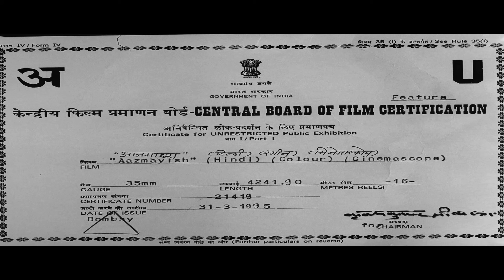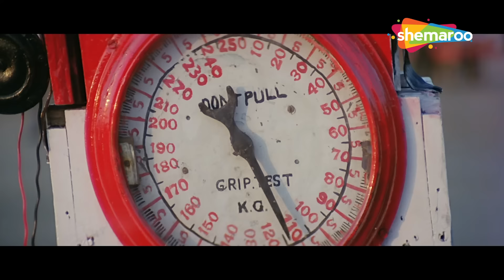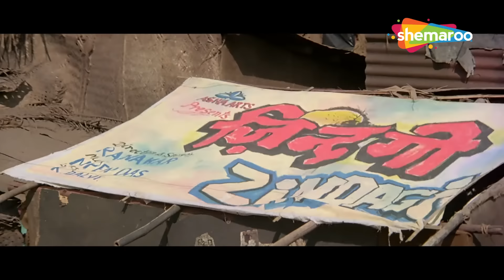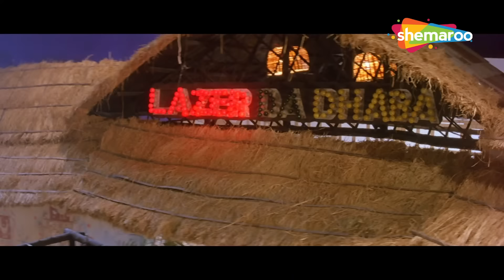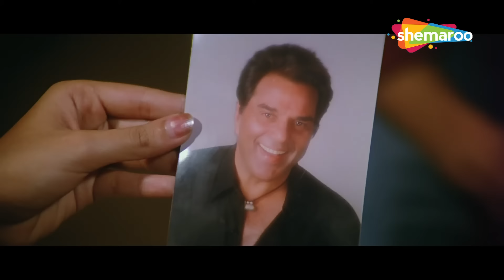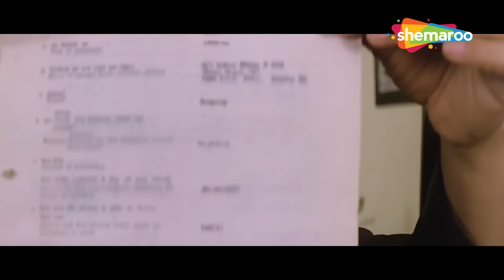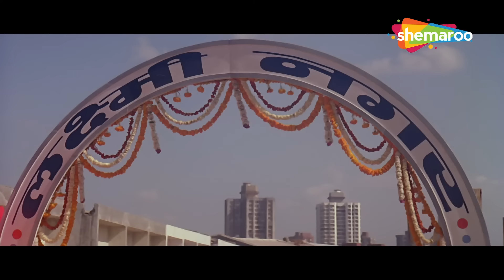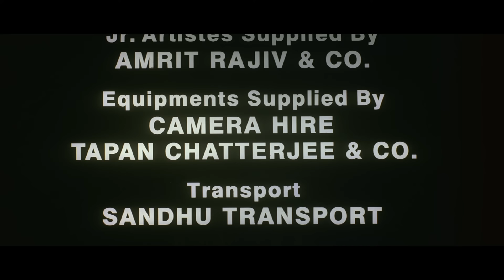धर्मेंद्र और प्रेम चोपड़ा का भयानक आमना सामना | DHARMENDRA SUPERHIT ACTION HD MOVIE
AAZMAYISH (1995)

Enmity brews between a company tycoon and one of the labourers when the former refuses to fulfil their demands.

एक कंपनी टाइकून और मजदूरों में से एक के बीच दुश्मनी तब पनपती है जब टाइकून उनकी मांगों को पूरा करने से इनकार कर देता है।

Movie - Aazmayish (1995)
Director - Sachin Pilgaonkar
Writers - Rumi Jaffery, Sajeev Kapoor, Mohan Kumar
Star Cast - Dharmendra, Anjali Jathar, Rohit Kumar Sharma, Prem Chopra, Mohnish Behl, Prem Chopra, Ashok Saraf, Suhas Joshi, Kunal Khemu, Sulabha Arya, Dinesh Hingoo, Poonam Dasgupta

फ़िल्म - आज़माइश (1995)
निर्देशक - सचिन पिलगांवकर
लेखक - रूमी जाफ़री, सजीव कपूर, मोहन कुमार
स्टार कास्ट - धर्मेंद्र, अंजलि जठार, रोहित कुमार शर्मा, प्रेम चोपड़ा, मोहनीश बहल, प्रेम चोपड़ा, अशोक सराफ, सुहास जोशी, कुणाल खेमू, सुलभा आर्य, दिनेश हिंगू, पूनम दासगुप्ता

Bollywood Comedy
Follow us on: